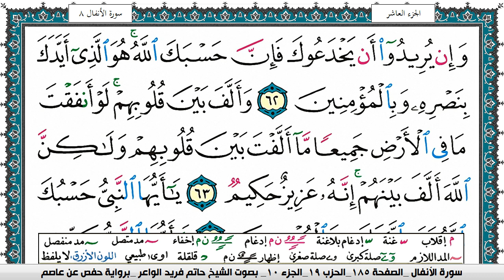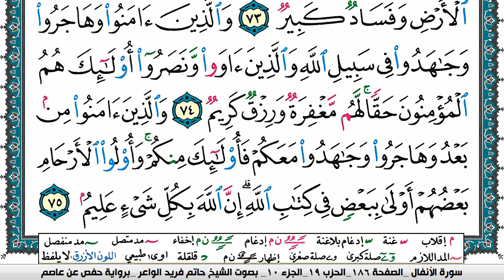سورة الأنفال مكتوبة حاتم فريد الواعر برواية حفص عن عاصم | كنوز الهدى